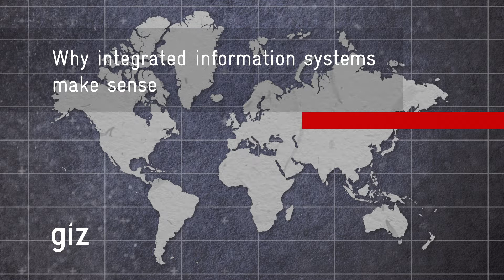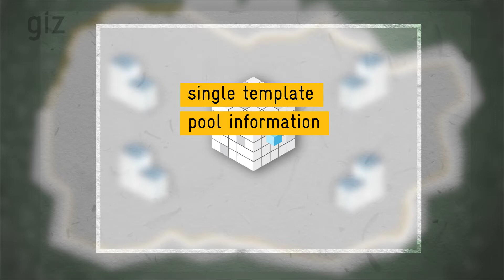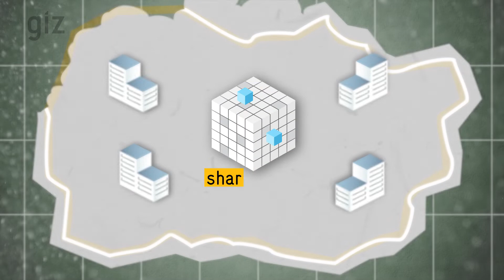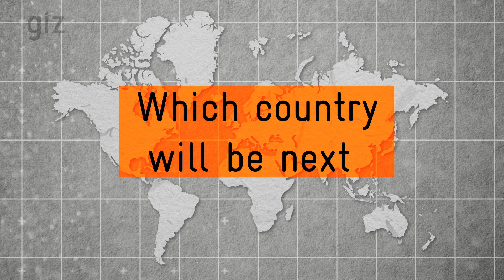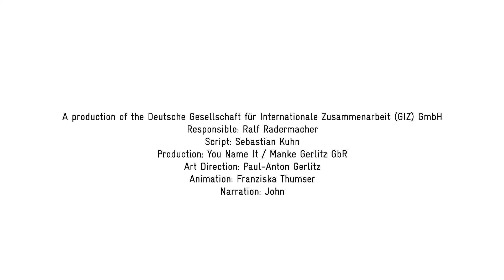GIZ: Why integrated information systems make sense. 2018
Many low-income countries with external support and multiple social protection programmes implement programmes to address the needs of poor and vulnerable households.

At the local level, teams working on behalf of the programmes are constantly out in communities, visiting the same households to gather more or less the same information, using people's precious time and absorbing limited resources.

Once collected, they feed the household data into their different programmes' databases and IT systems – systems that were created without interoperability in mind, so that information exchange between the different programmes is impossible. What a waste… In this video we propose a different approach: An integrated information system.